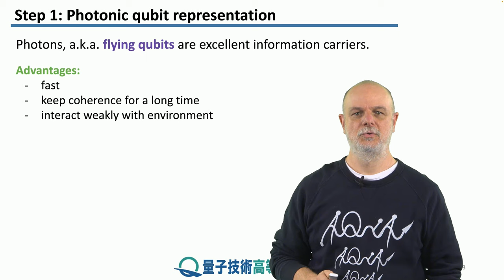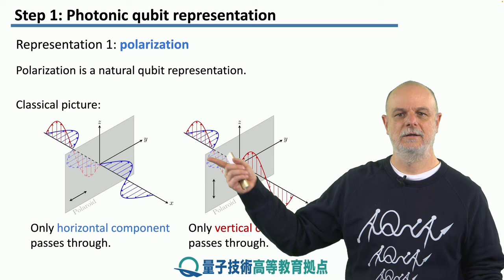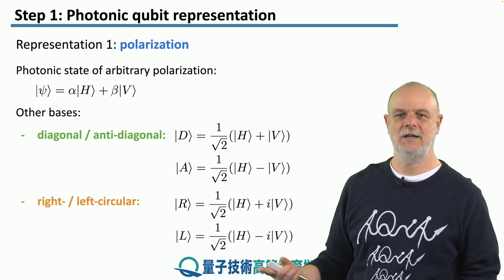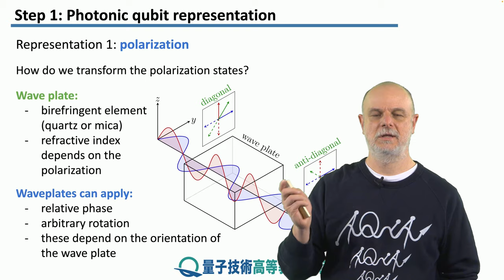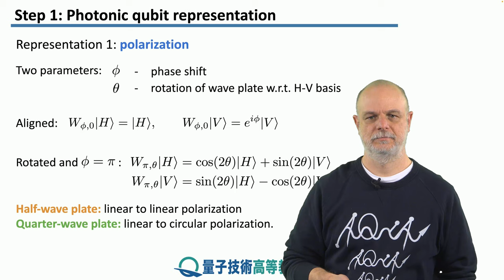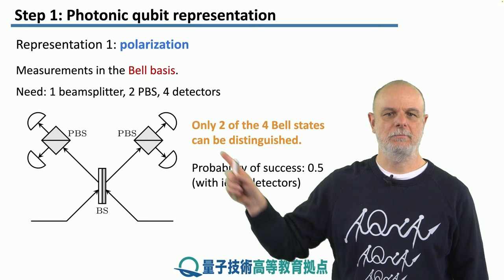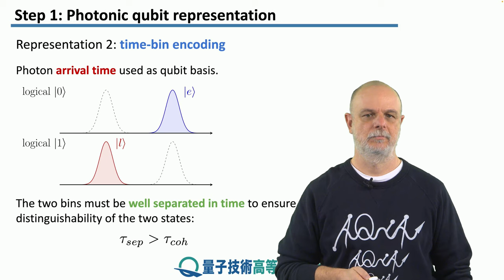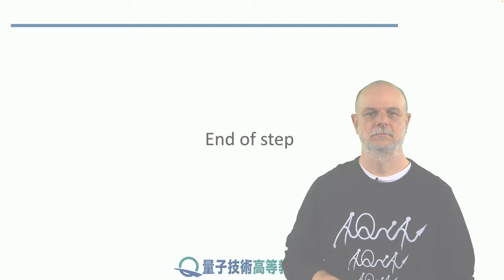4-1 光量子ビット表現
レッソン　4　飛行量子ビットと定常メモリ

ステップ　1：　光量子ビット表現
偏光と光量子ビットのタイムビンエンコーディングを使用した情報の送信について学びます。